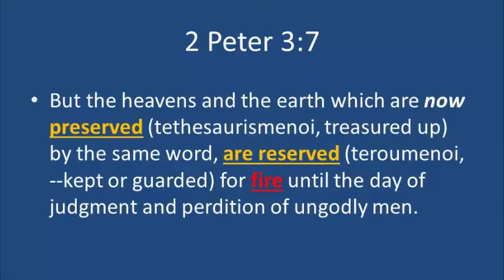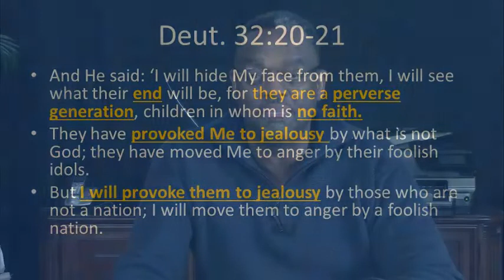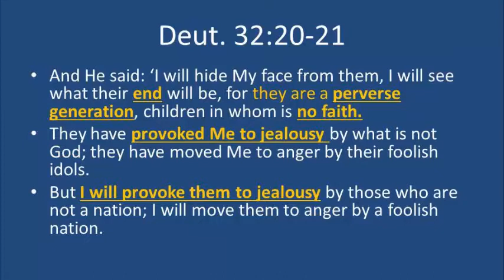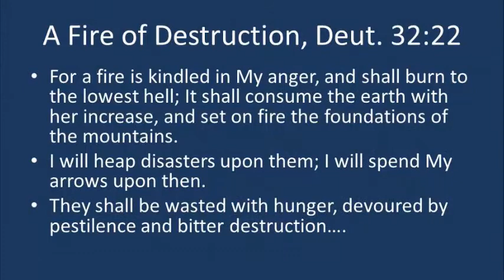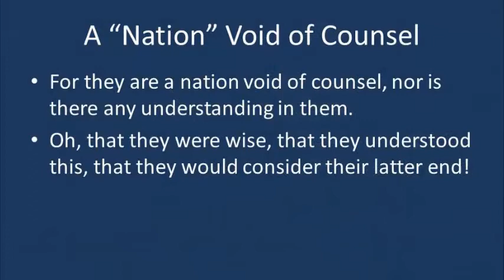Israel Burned With Fire 2 Peter 3:7 and Deuteronomy 32:22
Israel Burned With Fire 2 Peter 3:7 fulfills the prophecy of Deuteronomy 32:22. There, Moses foretold the fate of the terminal generation in their last days.

Destruction by fire revealed the only recourse for a rebellious nation who murdered the Savior and killed the prophets and Apostles and persecuted the saints.

This is the reference often alluded to by John, the Baptist (see Matt. 3:8-11) and Christ (Matt. 13:40-43) in their teachings.